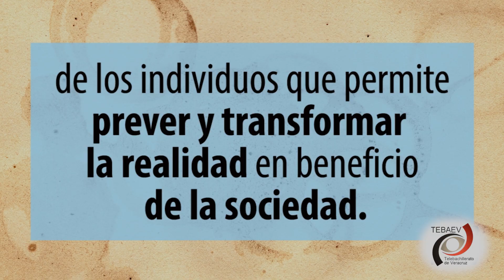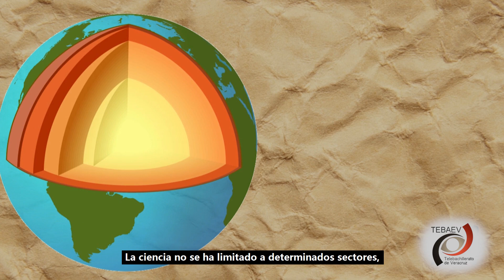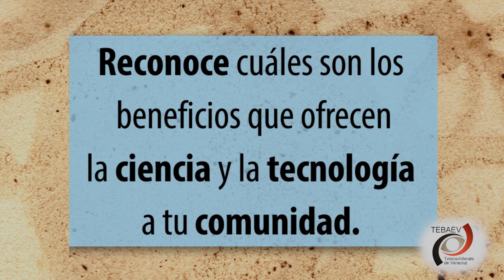Tecnología y cotidianeidad.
Video 3
Módulo I
Humanidades III